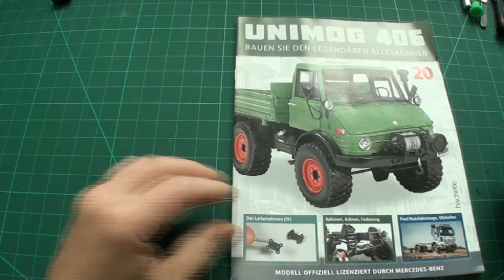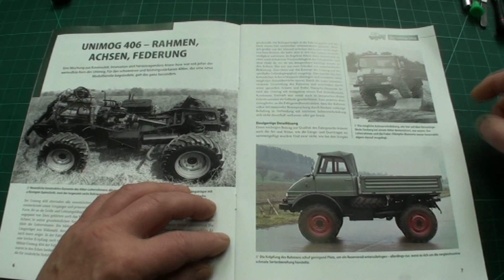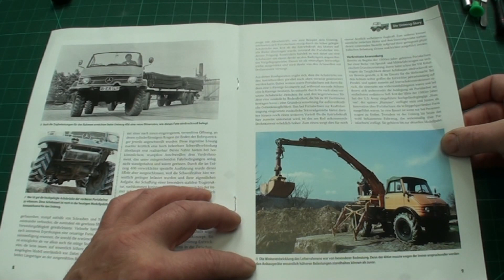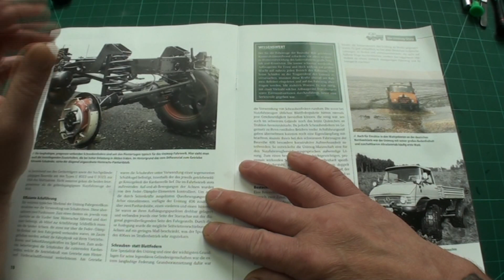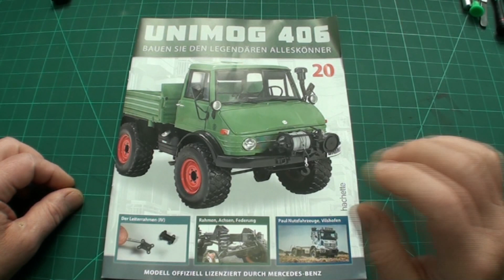Unimog 406 hachette EP020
Weitere Arbeiten am Leiterrahmen